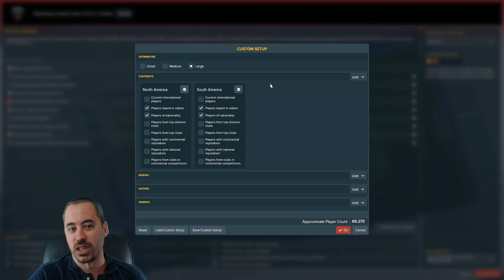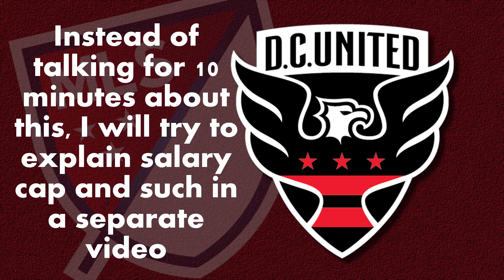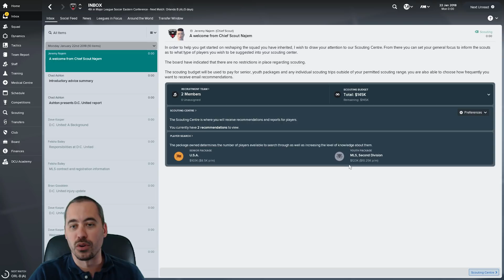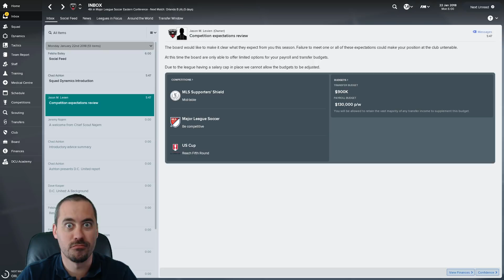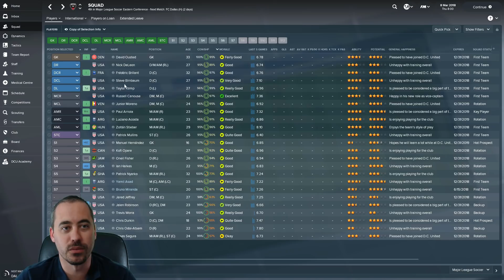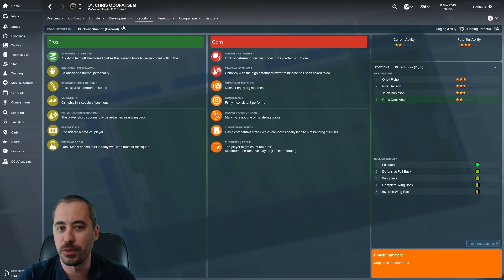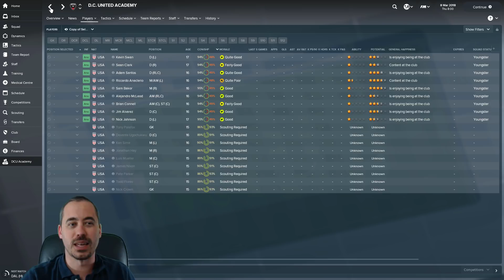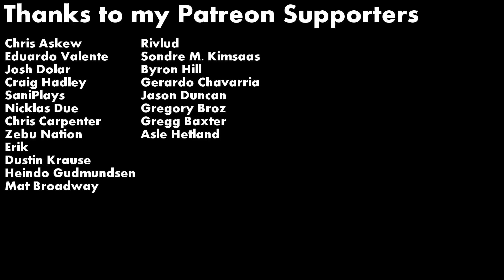FM18 - Welcome to DC United - Series Intro - Episode 1 - Football Manager MLS - FM2018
It's time for our last Football Manager 2018 series, my friends. We're off to Major League Soccer and we're taking over DC United. We'll learn a lot in this save about MLS, transfer rules, salary cap, and the various types of contracts you can offer in MLS.